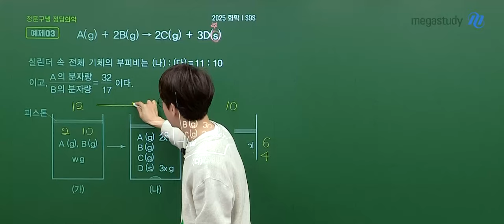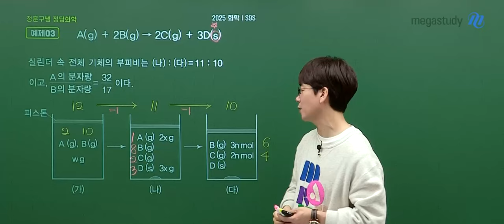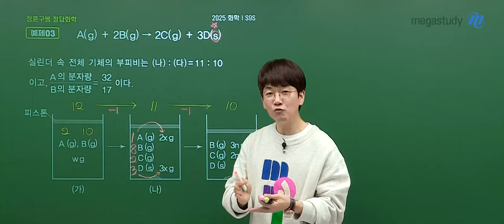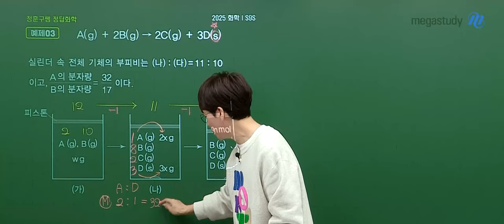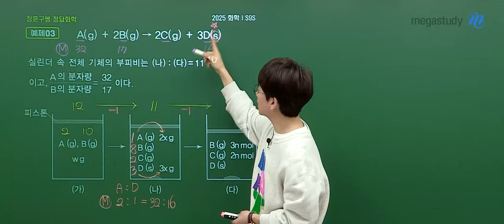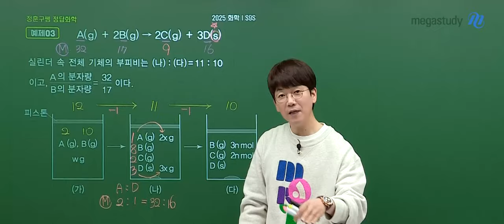[메가스터디] 화학 정훈구쌤 - 배운 반응식을 바탕으로 훈구쌤과 예제 문제 풀어보자! ②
정훈구 선생님의 2025 NEW 화학I Special 9 Skils (S9S) 강의가 궁금하다면?

아래 링크를 통해 확인하실 수 있습니다.